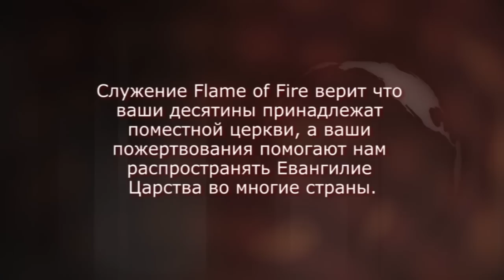Деяния из Конго